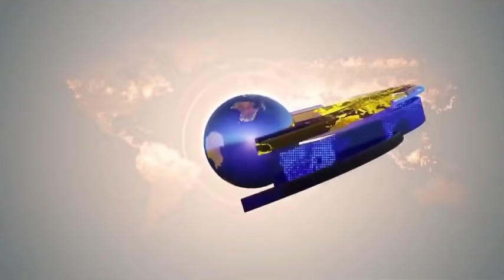KBK News 5/29/201